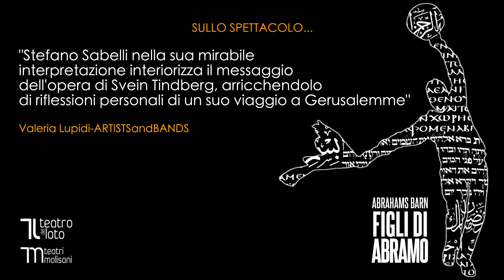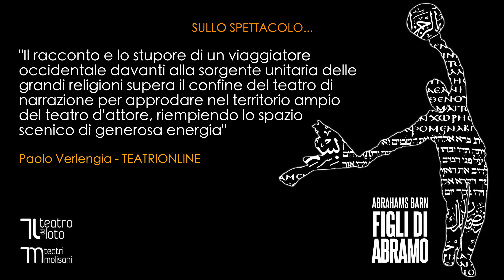Abrahams Barn / FIGLI DI ABRAMO - Promo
Stefano Sabelli
- FIGLI DI ABRAMO -
Un Profeta Due Figli Tre Fedi e... Un Attore
di Svein Tindberg

traduzione e regia - Gianluca Iumiento
musiche - Manuel Petti
proiezioni e immagini Kezia Terracciano
direzone tecnica - Eva Sabelli
prodotto da Teatro del Loto e TeatriMolisani
distribuzione Terry Chegia

- Prima Versione Italiana -

Nella sola Norvegia, ABRAHAMS BARN di Svein Tindberg ha superato i 150.000 spettatori, diventando un vero e proprio Blockbuster del Teatro di narrazione. Tradotto e diretto da Gianluca Iumiento, adattato e interpretato, in esclusiva per l’Italia, da Stefano Sabelli FIGLI DI ABRAMO, è una sorta di Mistero Buffo incentrato su vita e dinastia di Abramo, Patriarca e Profeta comune all’Ebraismo, al Cristianesimo e all’Islam.